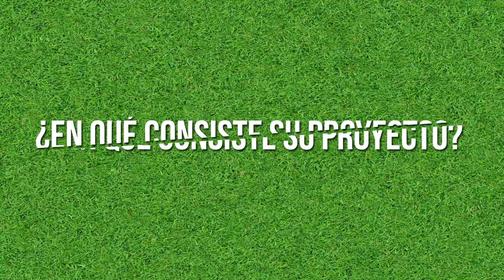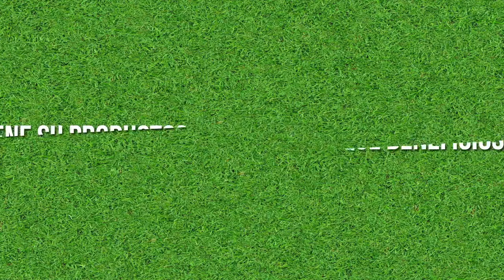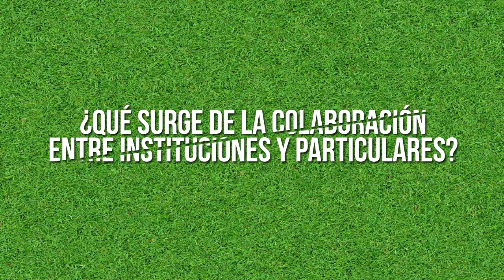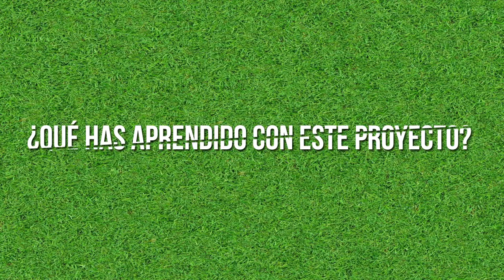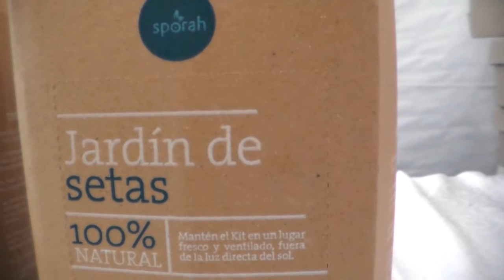Testimonios Emprendedores INAES "Sporah".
Un proyecto apoyado por el INAES que te brinda la oportunidad de generar tu propio cultivo de setas en casa